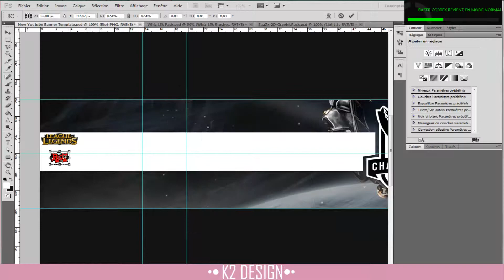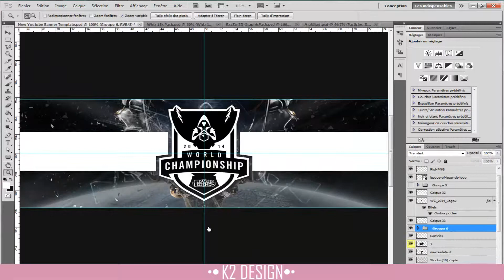Speed Art - World Championship 2014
● Salut me revoilà avec un tout nouveau speed art fait a l'occasion du championnat du monde de League of Legends .